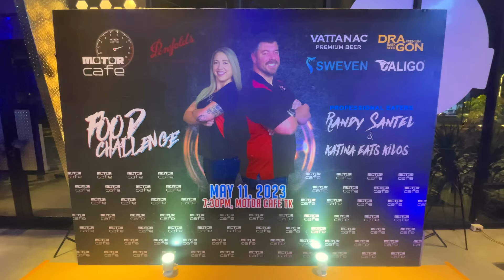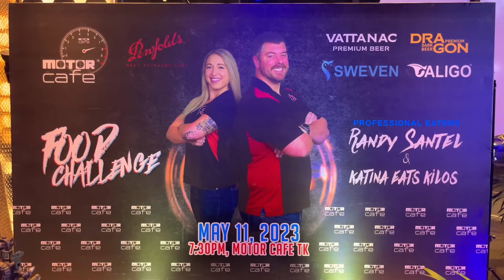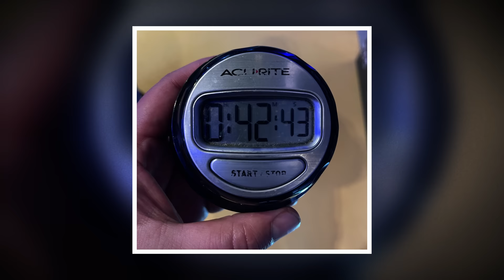Motor Cafe’s Big Cambodian Mixed Grill Meat Platter Challenge in Phnom Penh, Cambodia!!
American professional eater Randy Santel versus Motor Cafe's Big Cambodian Mixed Grill Meat Platter Challenge hosted by Motor Café Boeung Snor in Phnom Penh, Cambodia of Southeast Asia!! My girlfriend @KatinaEatsKilos and I left Bangkok, Thailand and flew to Phnom Penh, Cambodia where I was able to attempt just one delicious Cambodian restaurant food eating challenge, at Motor Café Boeung Snor in the southeastern area of Phnom Penh, the capital of Cambodia. There, Katina and I each attempted Motor Cafe's Big Cambodian Mixed Grill Meat Platter Challenge and had just a 45 minute time limit to finish everything. There was a giant platter piled high with juicy Cambodian meats, including sausages, lamb chops, USDA certified beef ribeye meat, pork knuckle, and more!! There was also another tray with lots of salads, healthy grilled or steamed vegetables, optional sauces, and Cambodian side items. I was trying to become just the second person to win my 700,000 KHR Cambodian mixed grill meat platter meal free plus a spot on Motor Cafe's Wall of Fame!! Big thanks to everyone with Motor Café Boeung Snor in Phnom Penh, Cambodia for the wonderful food, drinks, and hospitality!! Special thanks also to all our amazing friends who came up that Thursday evening to watch and meet us!! We appreciate everyone in Cambodia and around the rest of Southeast Asia who watches videos and supports our hard efforts!! The next video will feature a burger challenge in Ho Chi Minh, Vietnam, and I hope you all enjoy it!! After Vietnam, Katina and I headed to Taipei, Taiwan for three restaurant eating challenges!!

A&Z #1182 - Can American professional eater Randy Santel conquer Motor Cafe's Big Cambodian Mixed Grill Meat Platter Challenge hosted by Motor Café Boeung Snor in Phnom Penh, Cambodia of Southeast Asia??

This restaurant food challenge video was filmed on Thursday, May 11, 2023 (5/11/2023).

“Time for Glamour" by Jaw Square
"Shoot a Hoop" by Isaac Elliott
"Brighton Breakdown" by BDBs